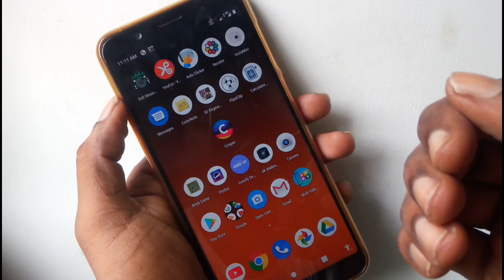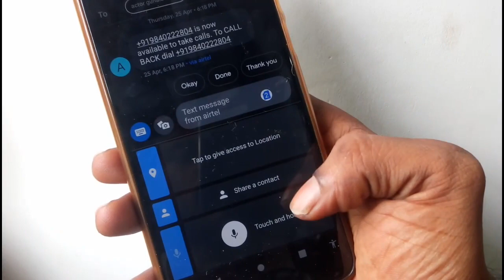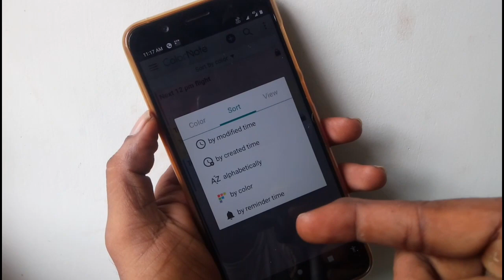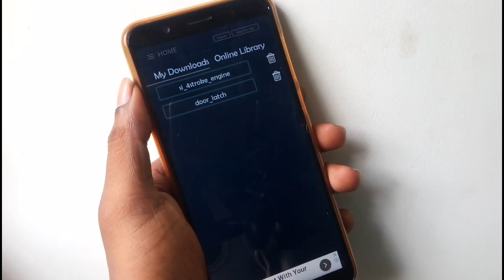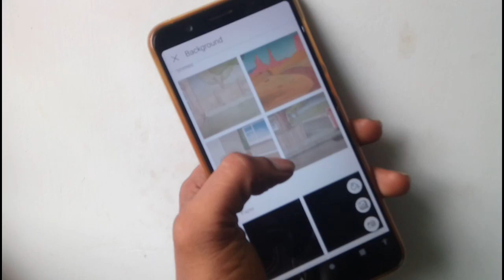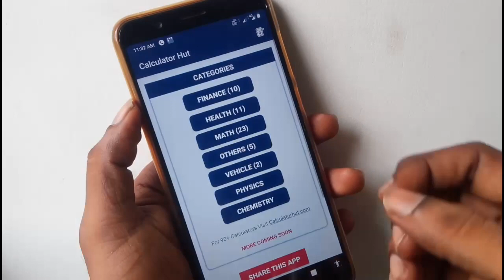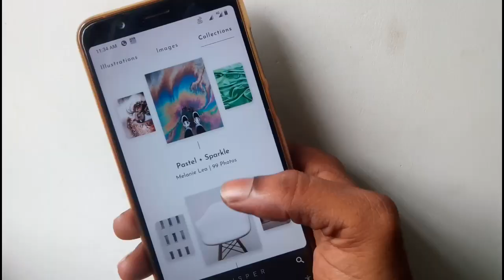5 Awesome Android Apps September 2019 || Must know interesting Apps...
5 Awesome Android Apps September 2019 || Must know interesting Apps...

6. What is aperture ?  How to select camera phone ||Basic knowledge about camera ISO SHUTTER APERTURE

8.. USB TYPES- A B &C  USB Versions -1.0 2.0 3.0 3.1 || Everything you need to know explained in Tami